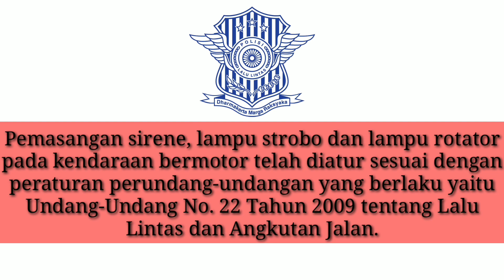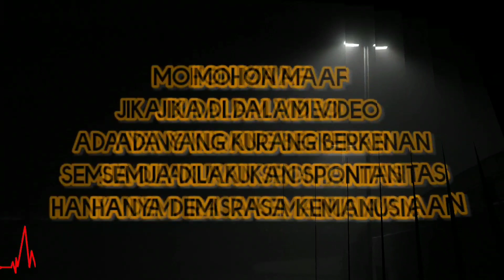2 AMBULANCE MELUNCUR DARI SESPIM POLRI MENUJU SARTIKA ASIH